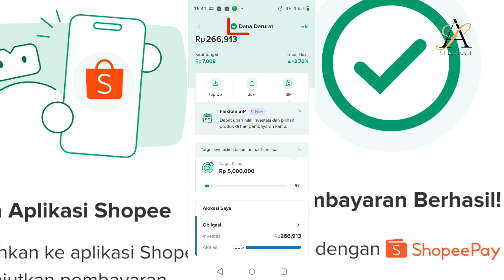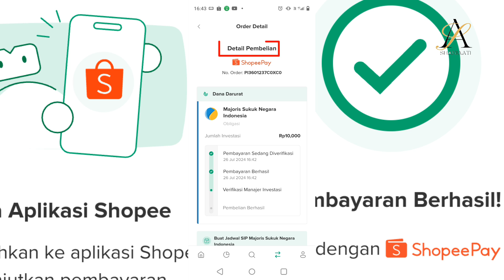Cara Beli Reksadana Bibit By SHOPEEpay Dengan Mudah.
Di video Kali saya ingin berbagi pengalaman saya cara beli Reksadana Bibit menggunakan SHOPEEpay Dengan Mudah. Untuk selengkapnya silahkan tonton video hingga selesai jangan di skip biar tidak gagal paham.

Download Bibit Reksadana 👇
masukan kode referral ini saat pendaftaran.
Dapatkan cashback reksa dana dari Bibit senilai Rp 25,000. Masukkan kode referral ini saat pendaftaran: *ati0676*

Download Bank Jago Masukan Code referral saat pendaftaran 👇
Buat akun Jago sekarang dan dapetin Rp50.000! Klik lalu masukkan kode referral MUN55E16. Ayo rame-rame jadi Jagoan!